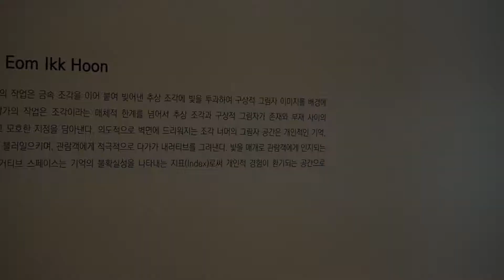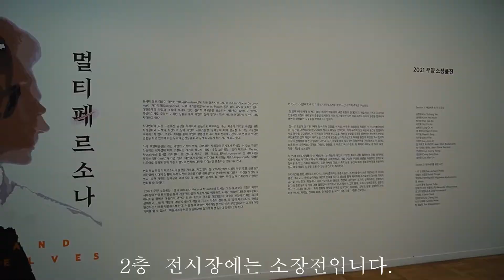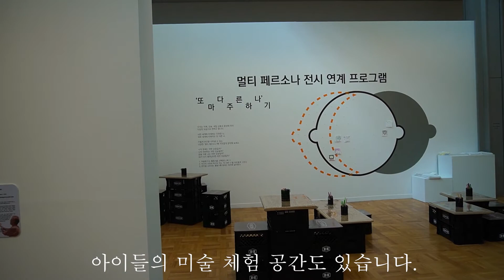물방울 하나에 8,200만원(K옥션)... 이 작품은 얼마일까? 김창열작가의 대작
경주 우양미술관 전시작품 둘러보기
1층 전시실 : 강은혜. 애나한. 엄익훈 작품
2층 전시실 : 우양미술관 소장전 (국내외작가 25명의 작품)